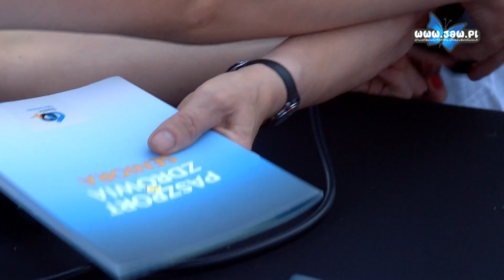Święto seniorów - Senioralia 2017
Największe święto seniorów w województwie śląskim po raz pierwszy odbyło się w naszym mieście. To już trzecia edycja Senioraliów. Impreza została zorganizowana z inicjatywy marszałka województwa śląskiego - Wojciecha Saługi i posła na sejm RP Pawła Bańkowskiego. Na plantach przygotowano dla seniorów mnóstwo atrakcji.

Ten dzień upłynął pod hasłem zdrowo i aktywnie. I zdecydowanie postawiono na aktywność seniorów, którzy chcą i lubią dbać o swoje zdrowie, dobre samopoczucie i sprawność fizyczną.

Seniorzy przede wszystkim mogli zadbać o swoje zdrowie, korzystając z porad lekarzy specjalistów, dietetyków, wykonując także drobne badania. Ten wyjątkowy dzień był również doskonałą okazją do pokazania licznych talentów naszych seniorów. Zarówno prezentowali się oni na scenie, a także mieli swoje stoiska.

Było także bardzo aktywnie. Każdy mógł spośród zaproponowanych warsztatów wybrać coś ciekawego dla siebie, a była m.in. nauka flamenco i zumba. Mieszkańcy także wspólnie wzięli udział w nordic walkingu.

Atrakcję przygotowano także dla najmłodszych, tak, aby seniorzy mogli zabrać ze sobą swoje wnuki. Wśród zaproszonych gości był m.in. biskup Grzegorz Kaszak, który podkreślał, jak ważne jest angażowanie takich przedsięwzięć dla seniorów.

Nie lada atrakcją było spotkanie seniorów z legendą polskiej lekkoatletyki Władysławem Kozakiewiczem. Do Jaworzna przyjechali także goście z ościennych miast, którzy wspólnie z naszymi seniorami chcieli przeżyć ten wyjątkowy dla nich dzień.

Najlepszym podsumowanie Senioraliów zorganizowanych w Jaworznie są opinie seniorów, którzy tego dnia byli najważniejsi.